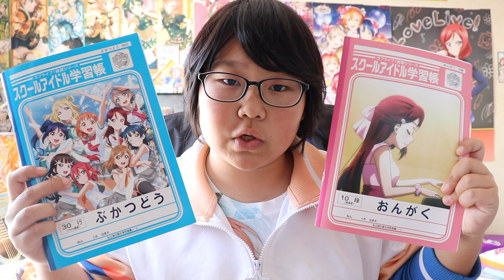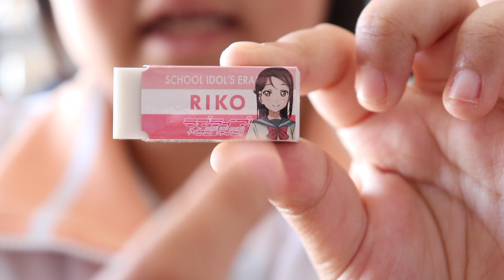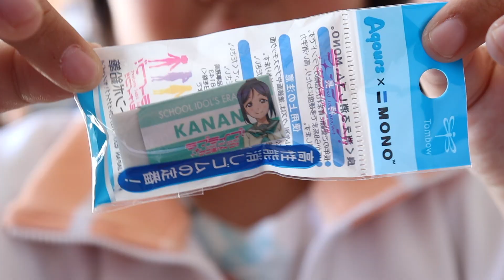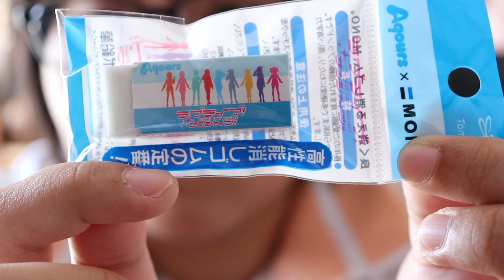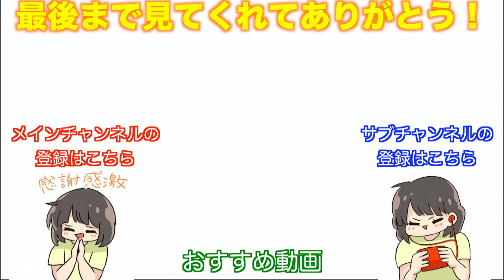【第三弾】いい天気の一日の始まりはセブンに行ってはじまる。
いつもたくさんの愛をありがとうございます！

お手紙・プレゼントなどはこちらに送ってください↓
〒150-0002
みっきー宛(またはたんぽぽ宛・森田ちゃん宛も受け付けております)

LINEスタンプ好評発売中！！！

使用カメラ▶︎Canon EOS Kissx9・Panasonic FULLHD HC-V480M
GoPro5